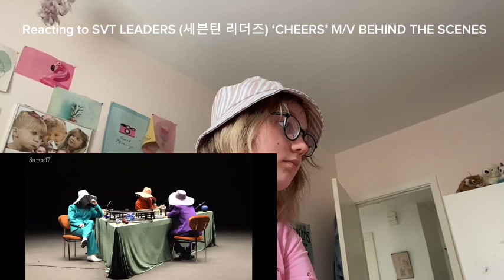Reacting to SVT LEADERS (세븐틴 리더즈) ‘CHEERS’ M/V BEHIND THE SCENES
Hello everybody and wecome to my new video. In this video i’m reacting to SVT LEADERS (븐틴 리더즈) ‘CHEERS’ M/V BEHIND THE SCENES
it’s so good, the song, the choreography, the outfits, the lyrics, their beautiful voices, the beautiful rap, their beautiful smiles, their beautiful eyes, their beautiful hair, adorable, so adorable, handsome, funny, they look so kind, sweet, them❤️

the BEHIND THE SCENES of the M/V of ‘CHEERS’ by the LEADERS of SVT belongs to Woozi, Hoshi, S.Coups, SEVENTEEN, Pledis Entertainment